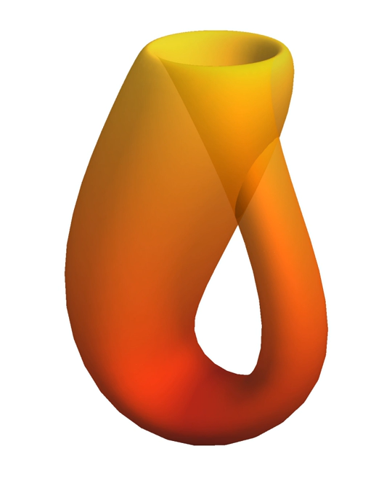Closed set | Wikipedia audio article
00:00:23 1 Equivalent definitions of a closed set
00:00:59 2 Properties of closed sets
00:02:28 3 Examples of closed sets
00:03:56 4 More about closed sets
00:06:32 5 See also

- Socrates

SUMMARY
In geometry, topology, and related branches of mathematics, a closed set is a set whose complement is an open set. In a topological space, a closed set can be defined as a set which contains all its limit points. In a complete metric space, a closed set is a set which is closed under the limit operation.